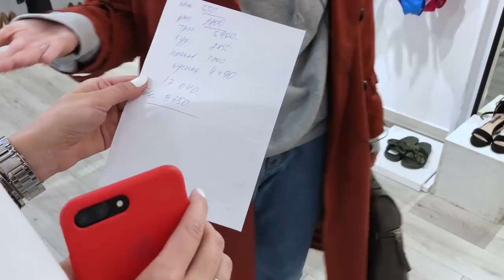youtube video #-CDtEV_ZcqI